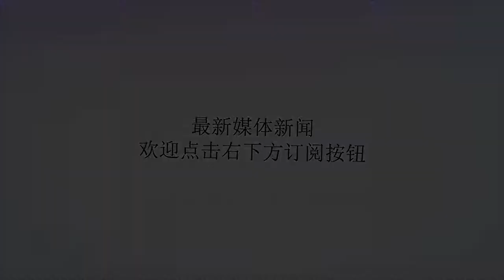古装剧中的7位韩女星：张娜拉甜美林允儿清纯，金泰熙最让人惊艳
谢谢！不少人看韩剧都会喜欢上剧中的帅气男星和漂亮女星，不管是当年的玄彬、苏志燮等人还是如今的李钟硕、池昌旭等人，在中国都拥有大票迷妹。韩剧大多都是现代装，看多了韩星的时尚装，你能想象韩国女星穿着中国古装的样子吗？张娜拉在中国的发展一度非常好，当时的她以《刁蛮公主》中精灵古怪的司徒静一角而爆红，成了很多人心目中的女神。张娜拉笑起来非常甜美，古装扮相的她依旧很美。金喜善最美的古装扮相当属“玉漱公主”一角。在电影版的《神话》中，金喜善饰演的玉漱公主总是一身白衣，仙气满满。不仅仅迷住了成龙饰演的蒙毅将军一角，观众们也被古装扮相的金喜善美到了。回想起金喜善当时的装扮，还是想感叹怎么会有这么仙气的美人！蔡琳在中国参演的作品很多，《杨门虎将》、《康熙秘史》等古装剧中都能够找到她，她的古装扮相自然也很多。最喜欢的还是蔡琳在《杨门虎将》中的潘语嫣，这也是蔡琳第一次以中国古装亮相。秋瓷炫大家应该不陌生，《回家的诱惑》一剧让她迅速在中国走红，或许是因为大家对林品如一角的印象太深刻，不少人都忘了古装的秋瓷炫到底有多美。在《木府风云》、《楚留香传奇》等剧中秋瓷炫都有出演，她在《楚留香传奇》中更是饰演了楚留香最爱的女人石观音，秋瓷炫的古装正把石观音的倾国倾城、国色天香演绎出来！林允儿在《武神赵子龙》中分饰了夏侯轻衣和马玉柔两个角色。在林允儿的试装出来后，网友们的评价却大相径庭，不少人都觉得林允儿的扮相是“女神变丫鬟”，但也有不少网友觉得林允儿的古装依旧很清纯可人。金泰熙的古装才是最令人惊艳！在《书圣王羲之》的见面会中，只是身着粉色古装的金泰熙却已经夺取了很多人的目光，不愧为韩国第一美人！看了这么多，你觉得哪位韩国女星的古装最美？